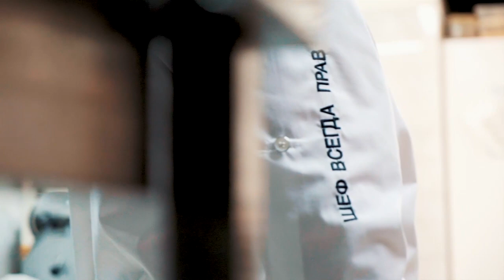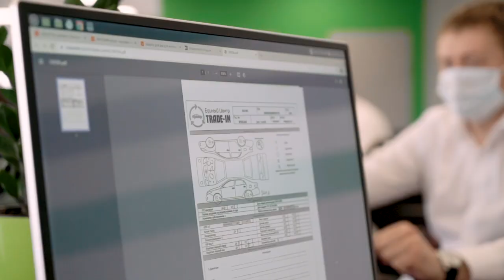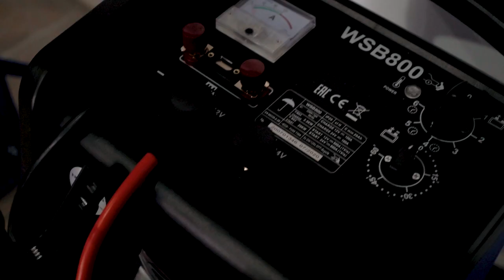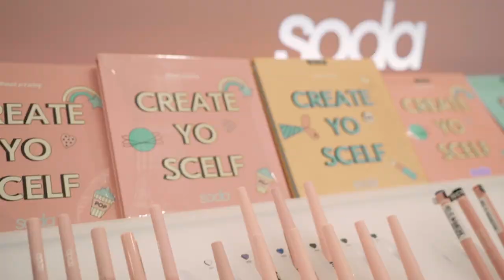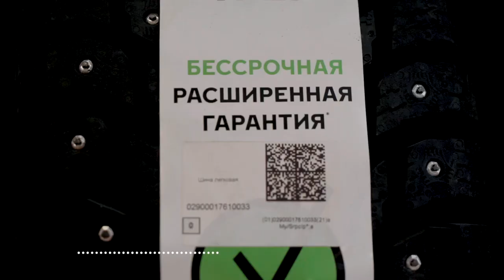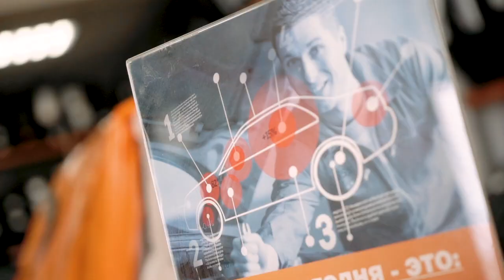Жизнь прекрасна - 03.03.21